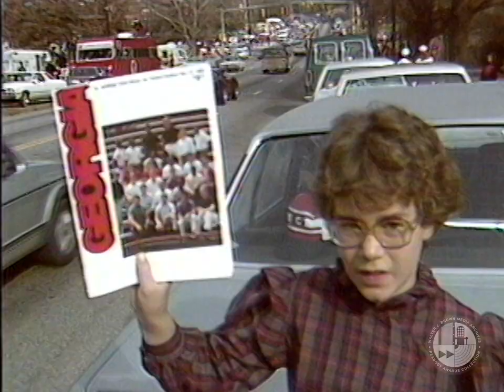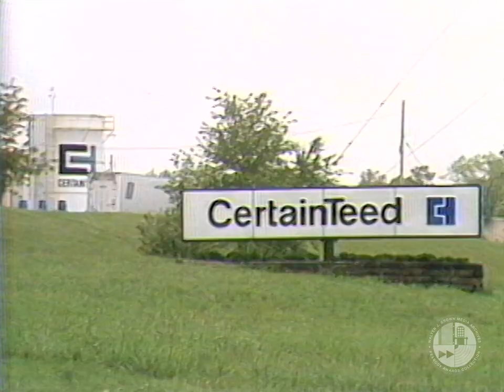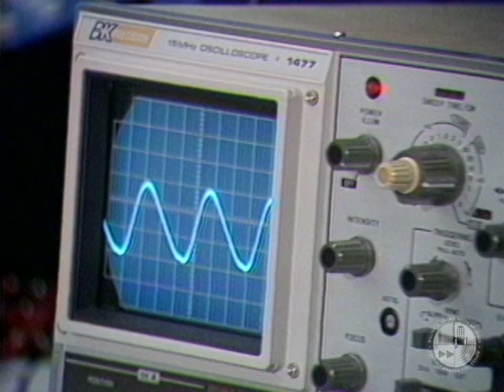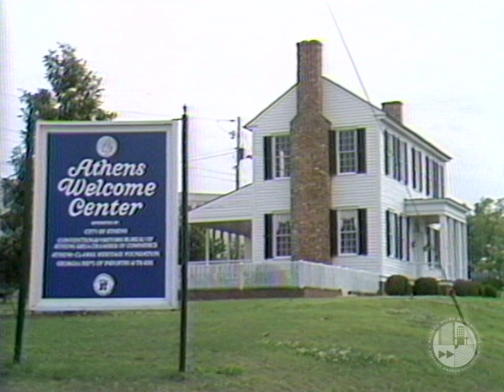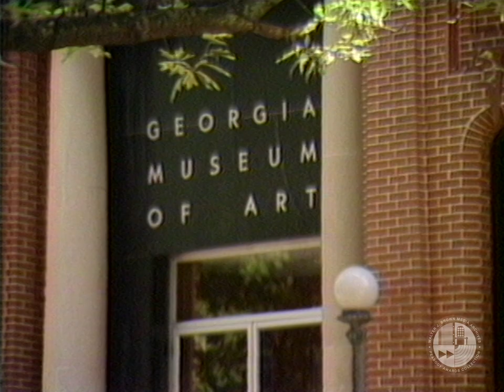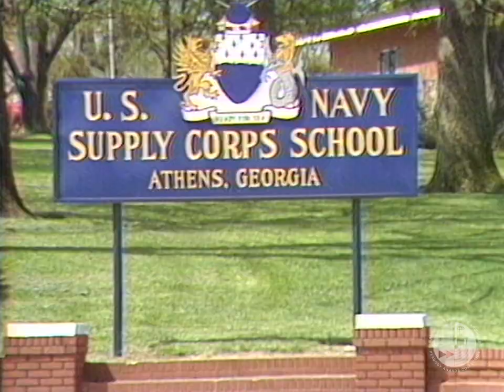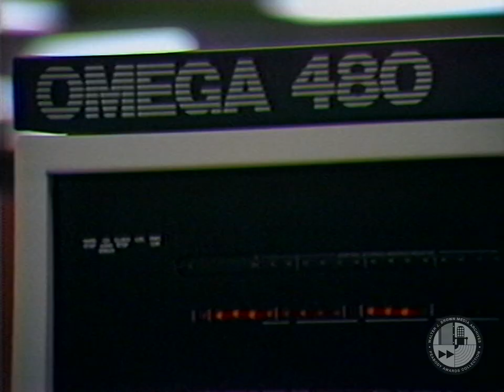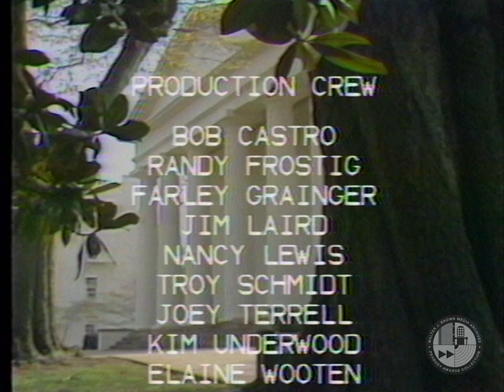"Discover a Classic: Athens, Georgia" (1983)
Another Athens promo video from days long gone. I actually do not know when this video was made, but the Kenny Rogers concert poster says '83, so that's as good a guess as any.